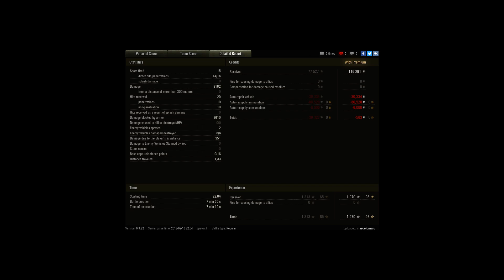e100 monstro 6kills 9k de dano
Player: marcelomaiu